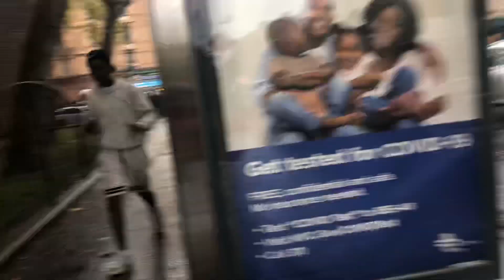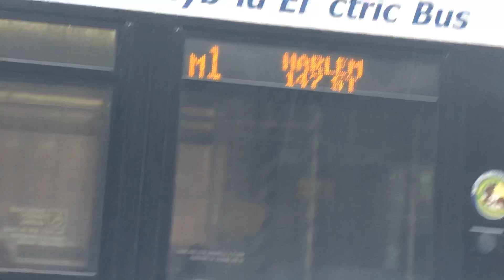Keepin all together pray for Tito🙏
Hey y’all walking home from my PG❤️